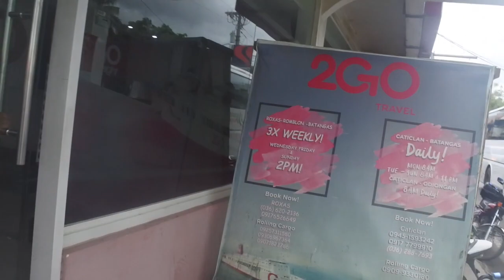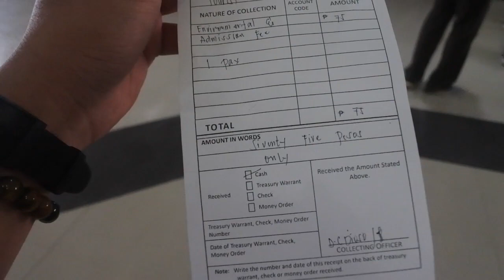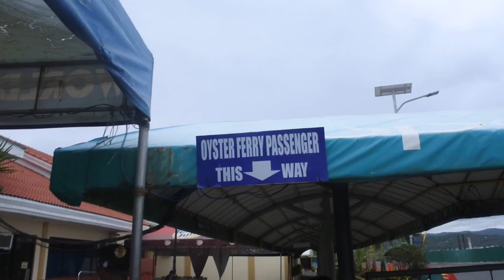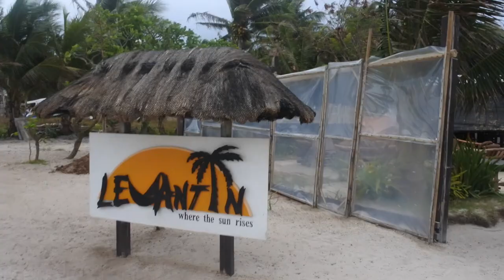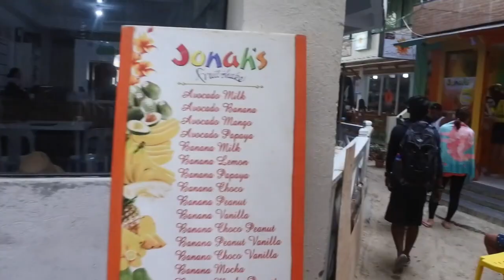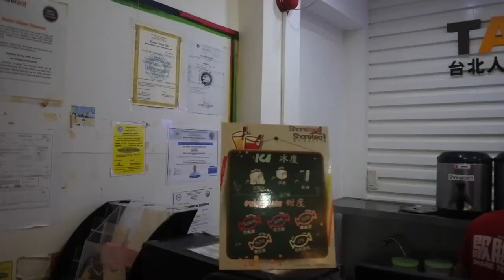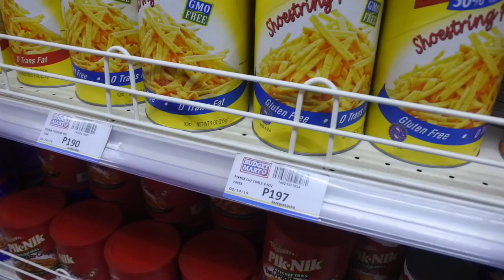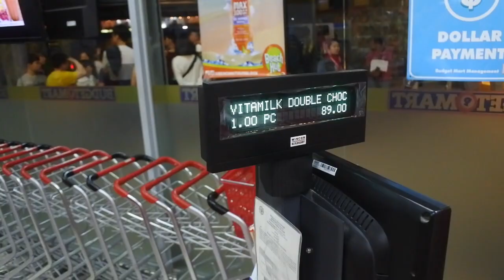travel Vlog goes to BORACAY (1st timer sa Boracay) | Philippines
this is me mga Bes tryin' to be a youtuber and welcome to another vlog episode here in Baracay Island, Philippines .